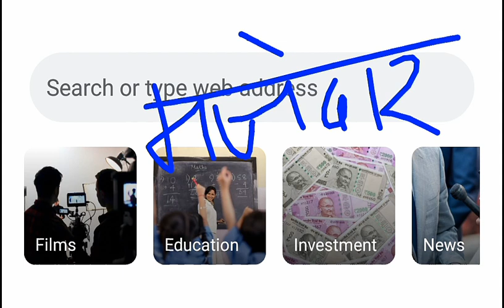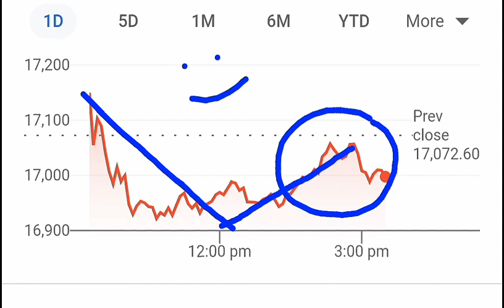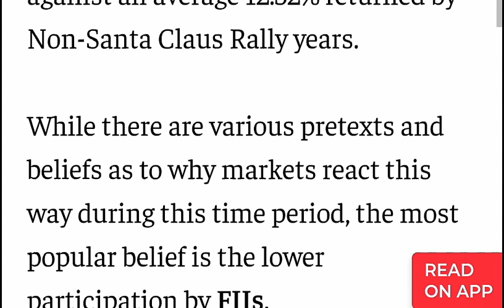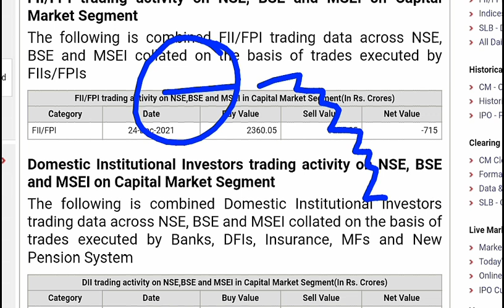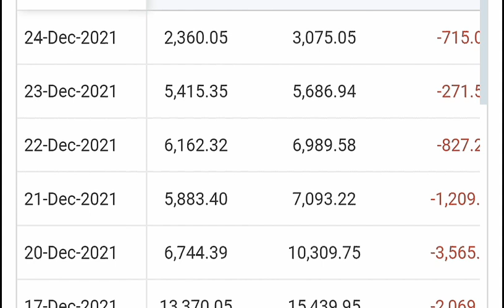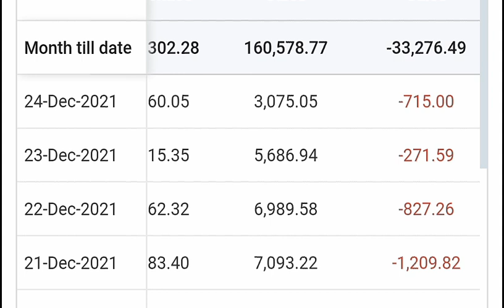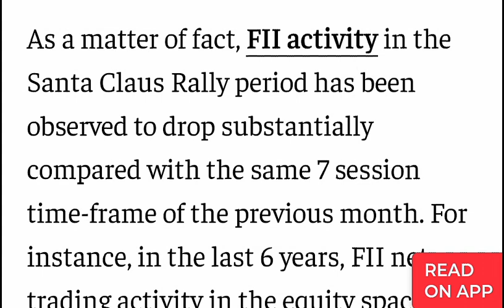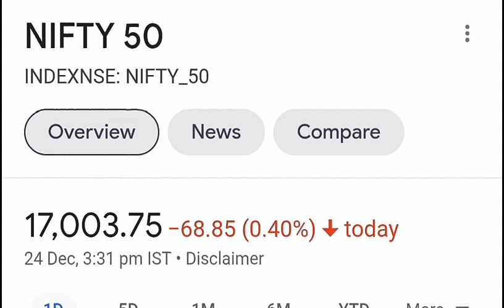बाजार में असली मजा तो अब आने वाला है ⚫ क्या इतिहास दोहरायेगा बाजार ? ⚫ SANTA CLAUS RALLY NEWS ⚫ SMKC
TY :)

TOPIC COVERED :

SENSEX
NIFTY
STOCK MARKET BIG RALLY 4 BIG NEWS AND REASONS
smkc
STOCK MARKET
share market
STOCK MARKET RALLY
STOCK MARKET BIG RALLY
nifty50
sensex30
nse nifty
latest share market news in hindi
latest stock market news in hindi
sensex stock list
nifty stock list
stock market index
index fund
index mutual fund
sensex nifty
nifty sensex
share market todays news
stock market todays news
santa rally
santa claus rally news

TY ;)